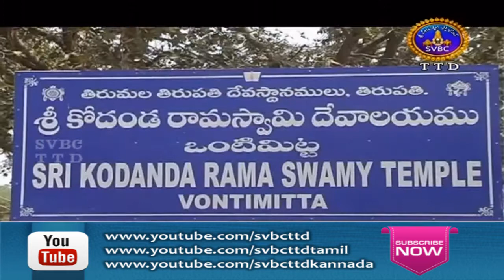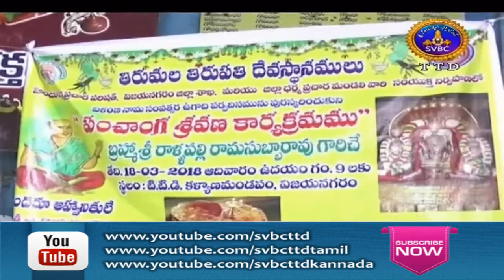Adhyatmika Viseshalu | 1 Pm | 19-03-18 | SVBC TTD